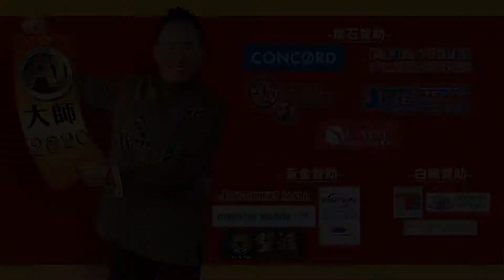2020 屬豬的鼠年運程